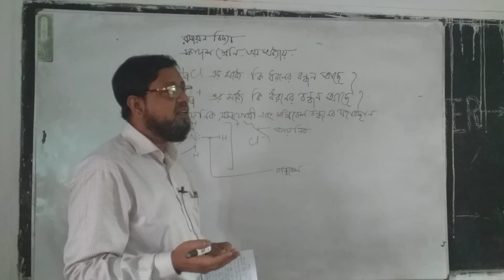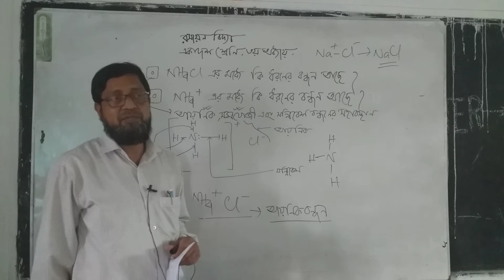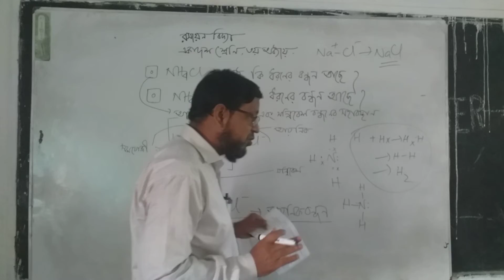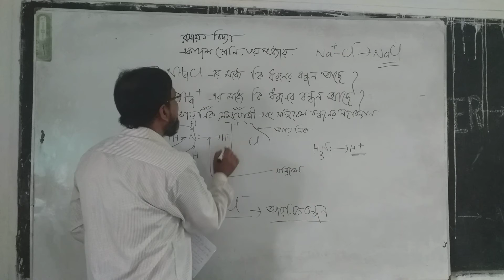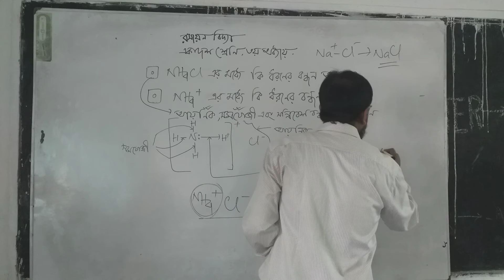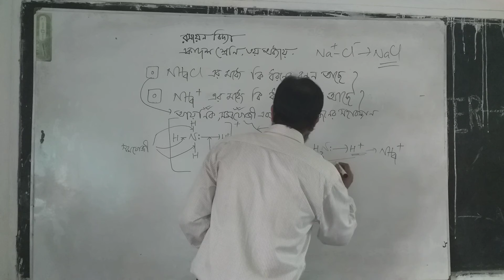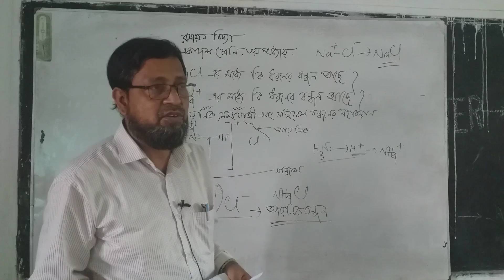Md.Abul kalam,Assistant Professor, Departmentment of Chemistry.1st Year Science.